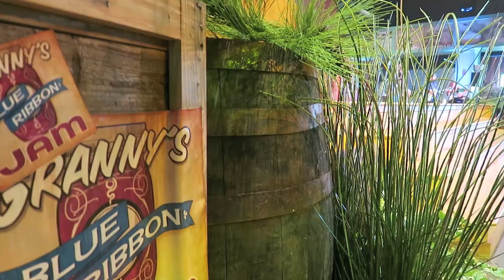Carowind Announces Copperhead Strike for 2019 @CarowindsPark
Carowinds Announces Copperhead Strike for 2019